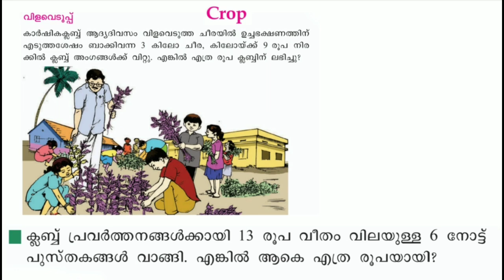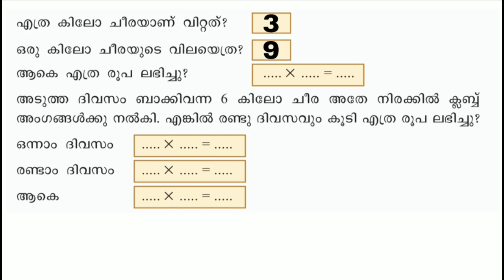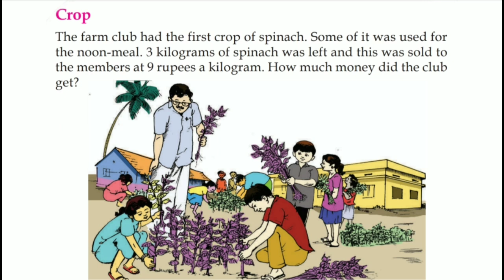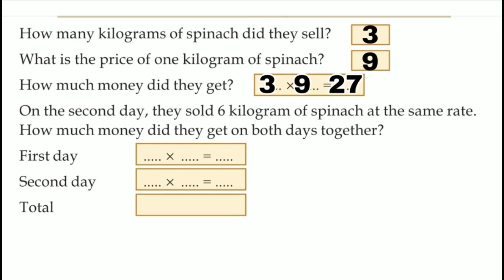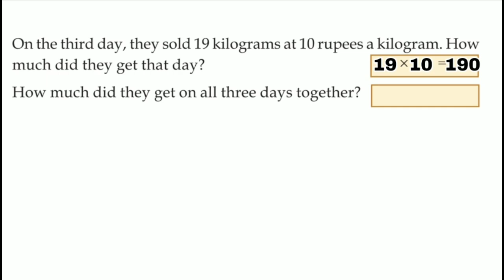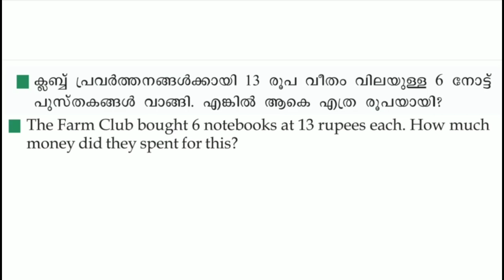Class 3 Maths worksheet february 24 English and Malayalam medium | std 3 maths worksheet february 24